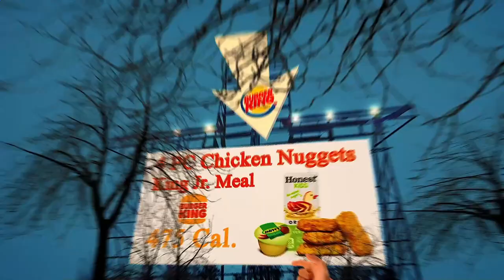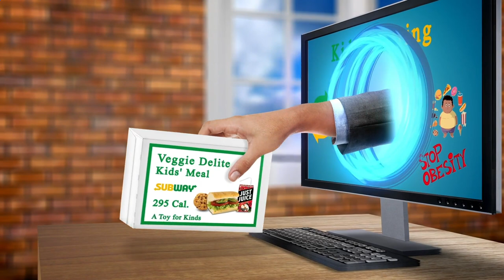Nearest Restaurant From Me New York, NY 10014, New York State, United States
Australia 31.3
United Arab Emirates 31.7
Canada 29.4
United Kingdom 27,8
Spain  23.8
Germany 22,3
France             21,6